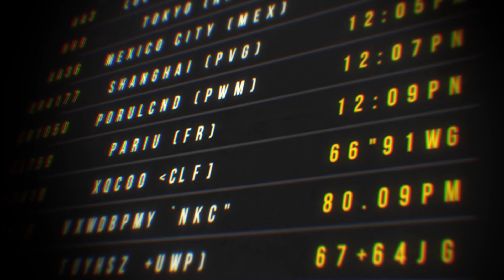ROMPIENDO FRONTERAS PILOTO, ¿CUALES SON NUESRAS FRONTERAS?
Este es nuestro piloto, platicamos entre muchas cosas ¿Que son las fronteras? ¿Cuales son nuestras fronteras físicas y mentales? y un poco sobre nosotros, acompañenos en este nuevo proyecto alrededor del mundo. Si les gusto denle like y apóyenos compartiendo